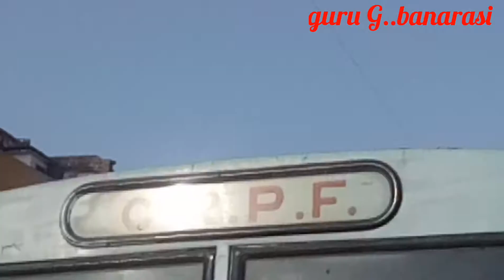Crpf ki बस टोटो से भिड़ी